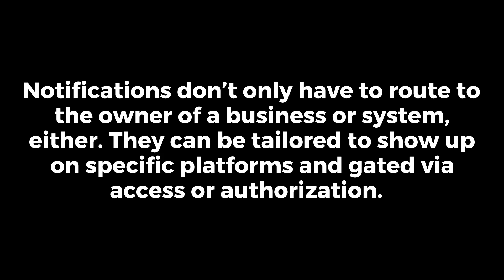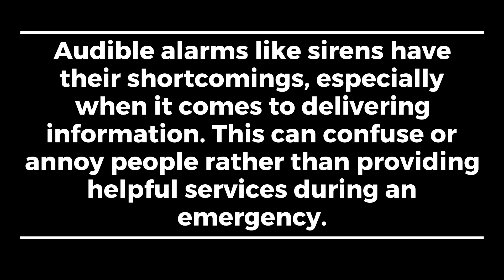When Audible Alarms Aren’t Enough: Here’s How to Upgrade Systems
Audible alarms like sirens have their shortcomings, especially when it comes to delivering information. This can confuse or annoy people rather than providing helpful services during an emergency.

But installers can work with clients to help choose systems that mitigate these problems. That can include helpful visual alarms, and alarms connected to announcements or notifications that provide key information.